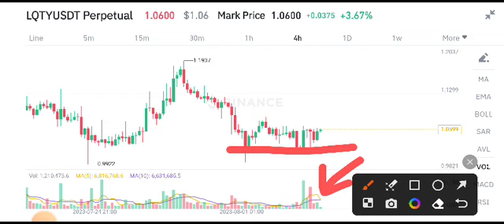Lqty coin News Today! LQTY Price Prediction